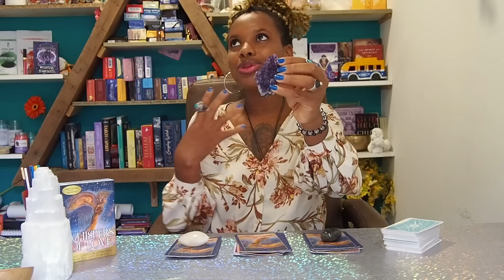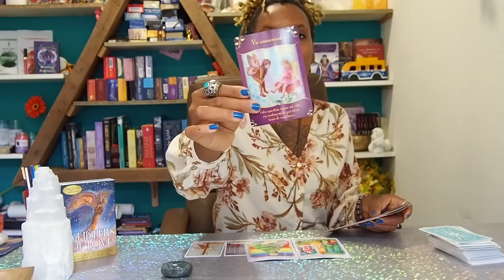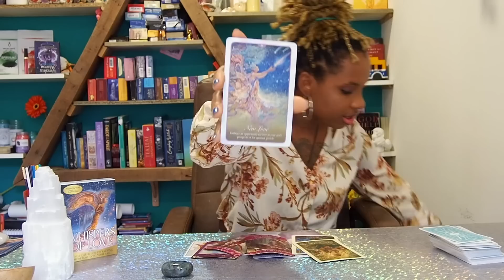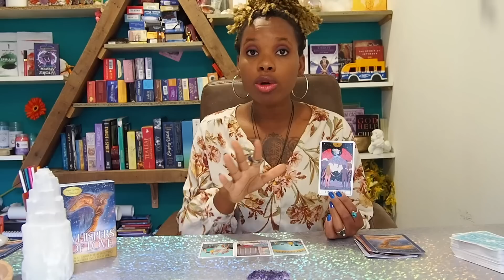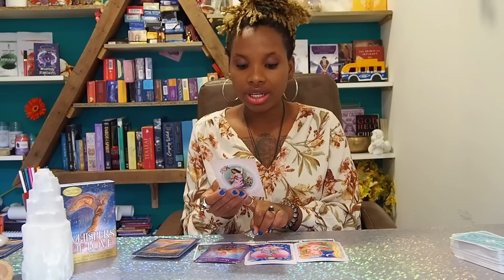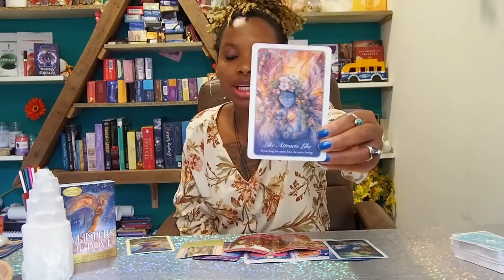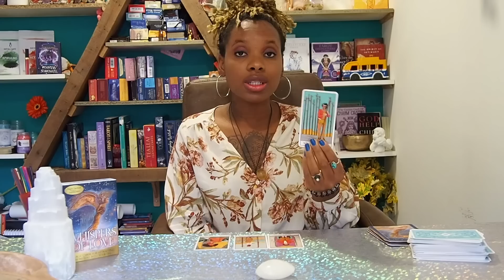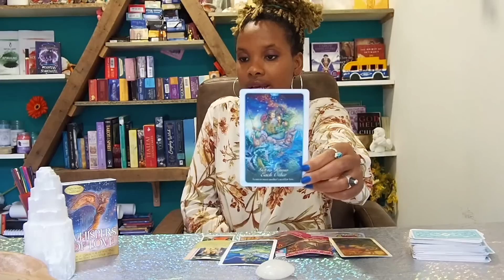🔮CÉLIBATAIRE 💕VOTRE VIE SENTIMENTAL✨ EN MARS🤍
TAS 1: 2:55
TAS 2: 13:56
TAS 3: 28:45